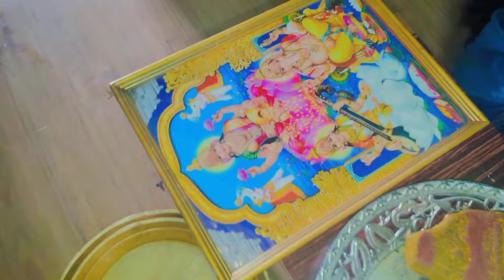అట్లతద్ది రోజు # మా ఇంట్లో హడావిడి # ఇల్లంతా తద్ది పేరంటాలతో సందడే సందడి # అసలు expect చెయ్యలేదు#